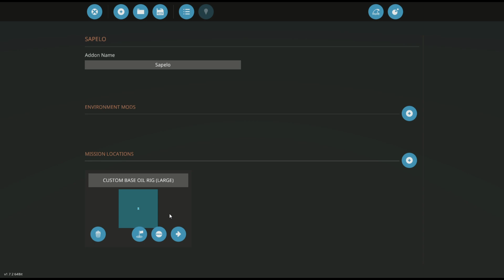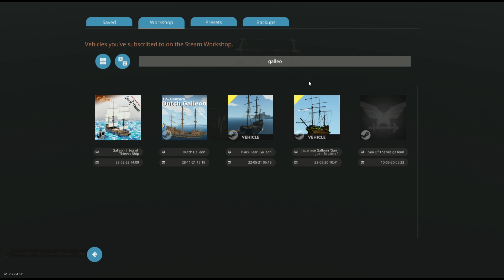Captain Charles Plays Stormworks!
Check out my weekly videos where I play strategy and other challenging games on a PC!